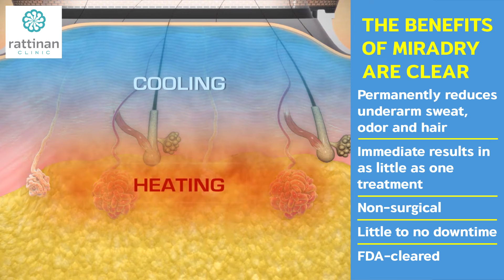Sweat and odor free with miraDry®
You should notice a reduction in sweat immediately after miraDry® treatment. As with any medical procedure, results will vary by person. Secondary effects include underarm hair and odor reduction.  Dramatic reduction of underarm sweat.

👉 Line หรือ @rattinanclinic (มี @ข้างหน้า)